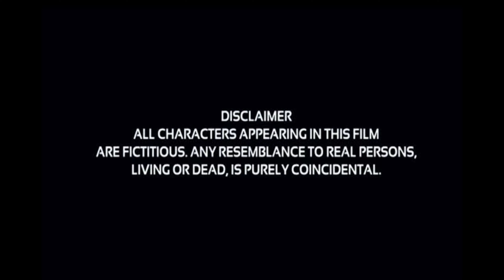Metro Prank || Dropping Man Force (निरोध:) in Metro || Epic Reactions || Atinus Prank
METRO PRANK | DROPPING CONDOMS IN THE METRO | EPIC REACTIONS |

Also